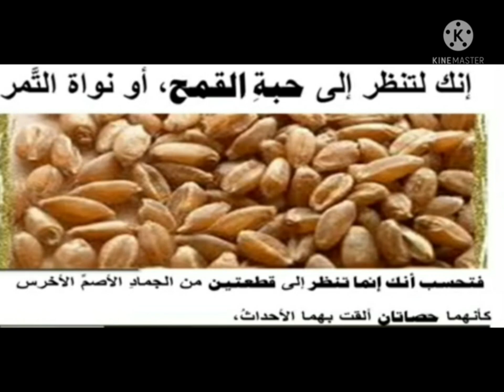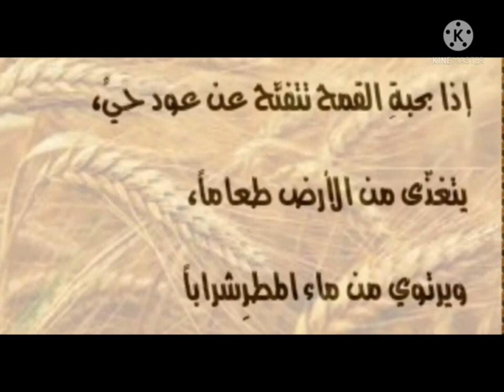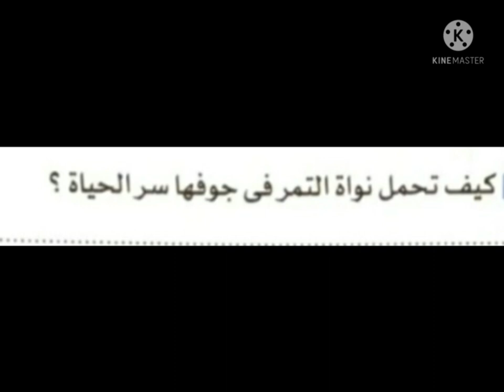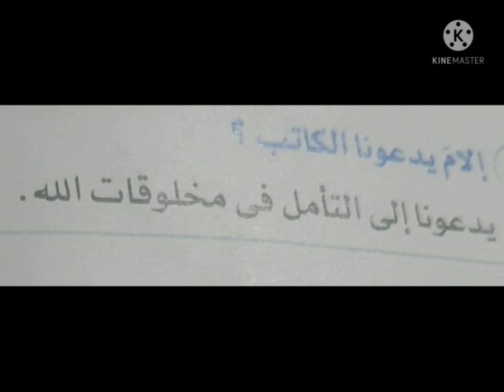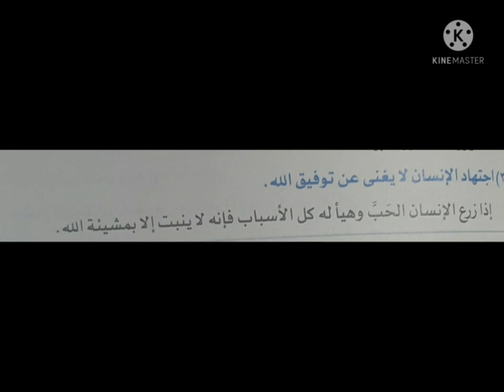لغة عربية 3ع درس فالق الحب و النوي ميس شيرين